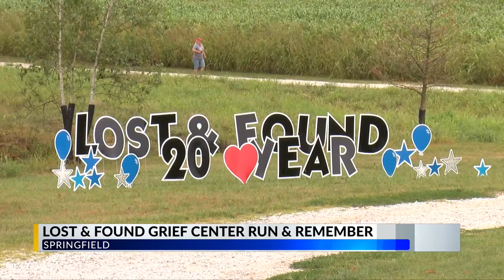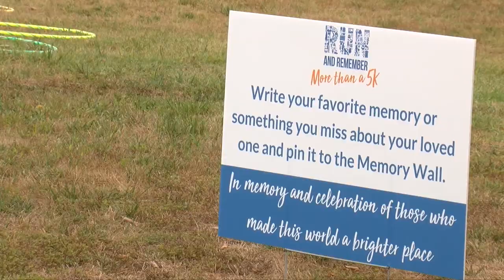Lost and Found Grief Center hosts memorial run for lost loved ones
SPRINGFIELD, Mo. -- Families and friends gathered in Springfield today to celebrate the lives of their loved ones they've lost.

KOLR 10's Madison Hever was at the event put on by the Lost and Found Grief Center.

Jamie Fields is the development director for the Lost and Found Grief Center.

"It's a memorial walk or run for people that have lost someone," Fields said. "This year, more than ever, our families really needed a way to honor loved ones, especially with the changes that have happened with traditional memorial services."

The event, which is noramlly right before Memorial Day, was rescheduled due to COVID-19.

"...hoping to encourage social distancing and give people a space to safely remember the person they have lost," Fields said. "We have planned, unplanned, and replanned multiple times but are thrilled with the turnout today. Everybody is respecting social distancing and having a great time."

The event also featured a memorial garden with photos of families' lost loved ones.

"Those are actual photos of people that have been lost and people walk down that path and share memories and thoughts of the person that they lost," Fields said. "So, it's been incredible to see the response that we've gotten there as well."

 Kyle Campbell said this memorial walk is a good way to heal after losing someone.

"I'm here today to celebrate a lost friend named Ryan Wester," Campbell said. "He's a dear friend to a lot of us... was a great man, great athlete... was a big person here, in Springfield, Missouri. A lot of people cared for him and loved him. I think it's good for healing. I can tell you, personally, after this, it was tough to, kind of, rebound. Just having this as an outlet, it's nice to just, kind of, pour out your emotions and things like that because losing somebody's tough, especially when it's all of a sudden."